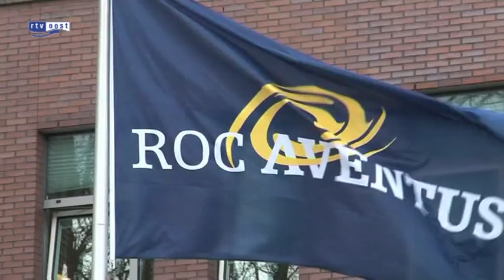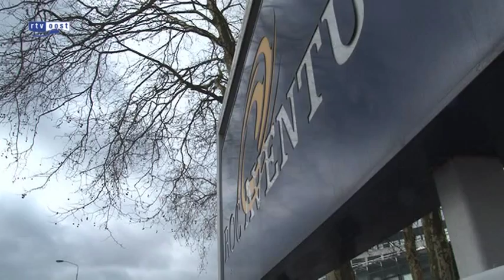Leerling ROC gewond bij steekpartij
Bij ROC Aventus aan de Snipperlingsdijk in Deventer is vanmiddag een leerling neergestoken. Een medeleerling is aangehouden.

De steekpartij vond iets na twaalf uur 's middags plaats. De gewonde is naar het ziekenhuis gebracht. Over zijn of haar toestand is nog niets bekend.